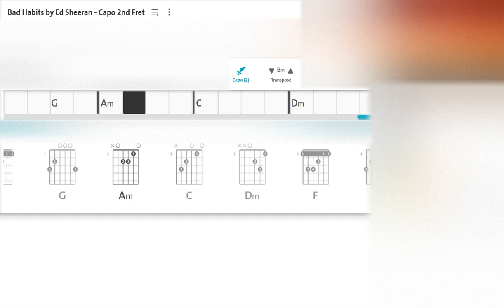Bad Habits by Ed Sheeran - Capo 2nd Fret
Animated On Screen Guitar Chords for Bad Habits by Ed Sheeran - Capo 2nd Fret.